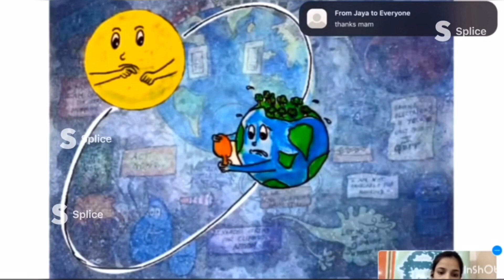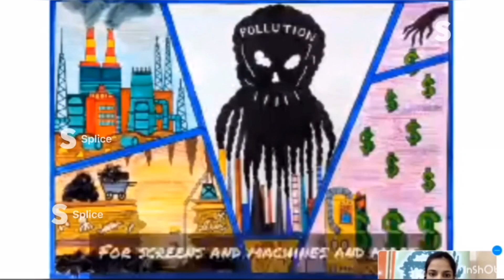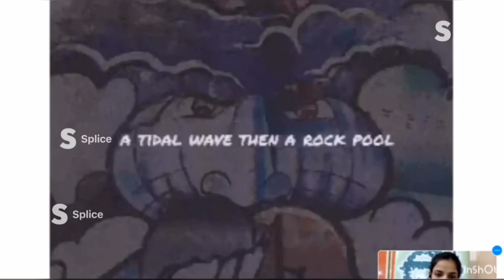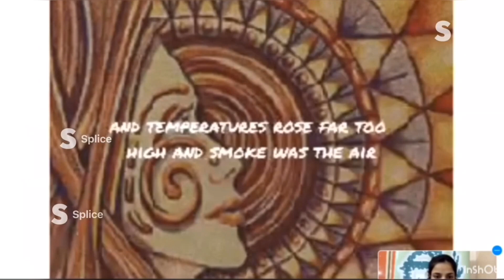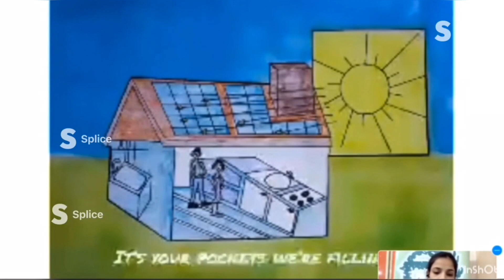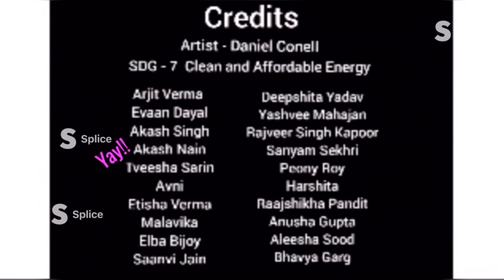MY BOOK LAUNCH AT UNICEF HEADQUARTERS AND TEDx.|| Akash Nain ||Global goals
Hi all,
I am Akash and in this video I wanted to show you my book launch at UNICEF headquarters... so I am really very excited to show you all my hard work plz like and subscribe if you haven’t .. That’s it..
Bye